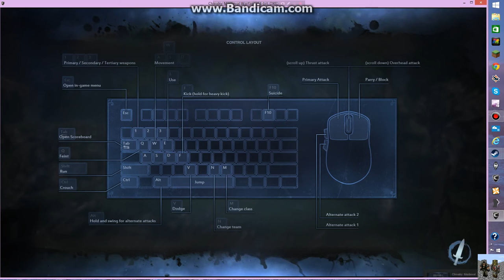Chivalry Duel Fun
Today we had fun dueling, lets just say one of us got absolutely rekt